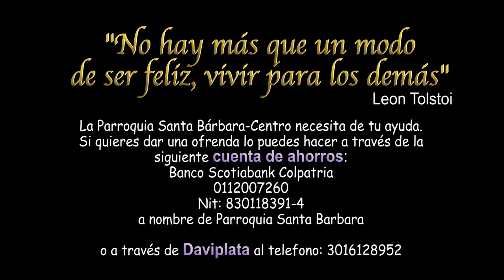Bautismo del Señor 2022